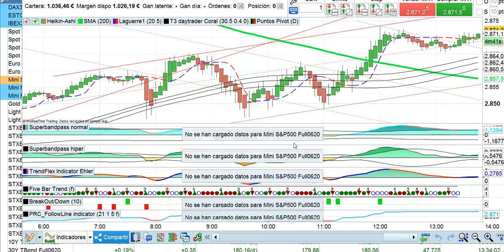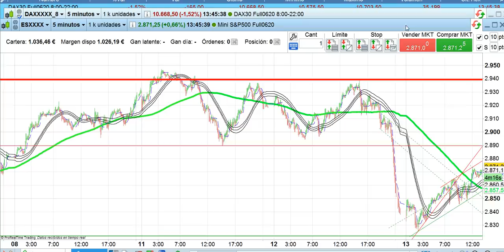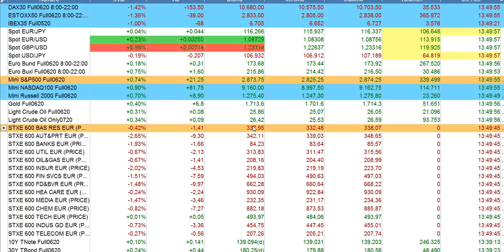Crónica media sesión bolsas y situación economía 13 5 2020 serenitymarkets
Energy Máster Bolsa Aprende sobre bolsa a tu ritmo. Ofertas especiales para los alumnos del EMB